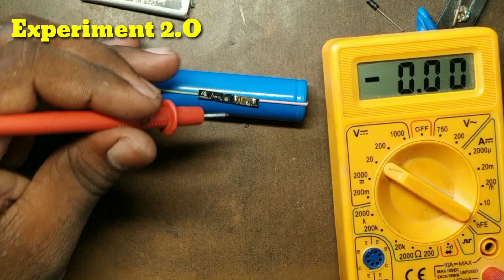3.7v Battery Charger Circuit Kaise Banaye || 3.7v Battery Charger Kaise Kare Properly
3.7v Battery Charger Circuit Kaise Banaye || 3.7v Battery Charger Kaise Kare Properly

4v Battery Charger Circuit Kaise Banaye || How To Charge 4V Battery Charger

3.7v Lithium Battery charger very simple and Easyl|
Diy 3.7v Battery Charger circuit | H-T DIY

your queries 👇
how to make 4v battery charger at home
4v battery charger kaise banaye
4v battery charger circuit
4v battery charger circuit diagram
4v battery charger led light
4v battery charge kaise karen
How To Charge 4V Battery Charger
lithium battery charger kaise banaye
3.7 volt battery charger
3.7 volt battery charger kaise banaye
Azad Technical
3.7 volt battery full charge indicator